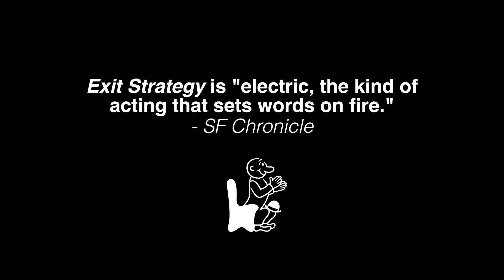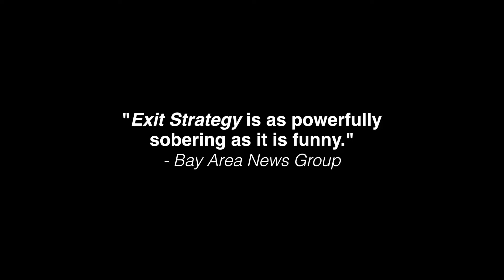EXIT STRATEGY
By Ike Holter | Directed by Josh Costello

Five Chicago public school teachers, their frazzled vice-principal and a defiant but motivated student take on a failing school system in Ike Holter’s sensational new play, Exit Strategy. Fierce, funny, and charged with anger, the sharply written play follows the motley crew as they band together to save the demolition of their school and regain the optimism and courage they thought they’d lost forever.

Featuring: Michael J. Asberry, Tre'Vonne Bell, Ed Gonzalez Moreno, Gabriella Fanuele, Margo Hall, Sam Jackson, Adam Niemann